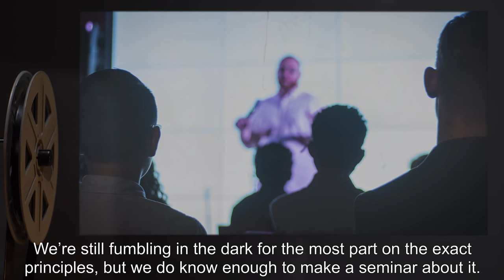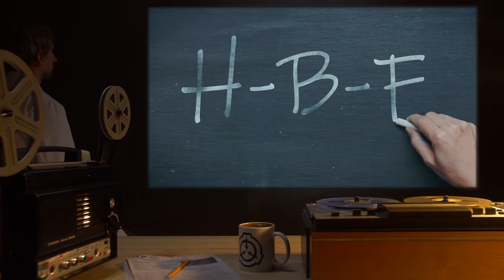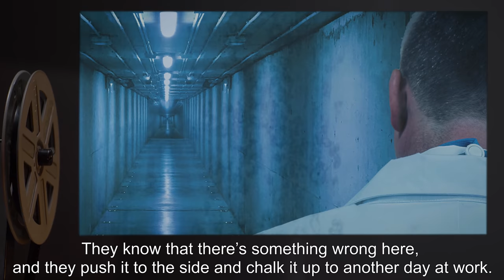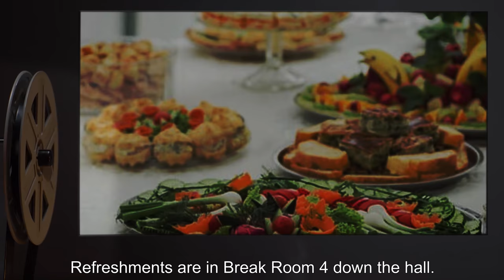Multi-U 101 (SCP Orientation Tales)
Today Researcher R. will be reviewing notes Dr. Bailey’s Introduction Seminar for Extra-Universal Operations. What is the Multi-U and how does the Department of Extra-Universal Affairs deal with them?

Would you ever sign up as an alt-operative at the Foundation?

and released under Creative Commons Sharealike 3.0. Contributor: Djoric